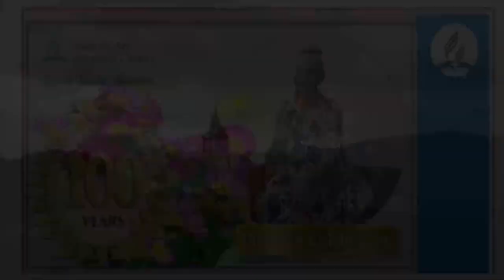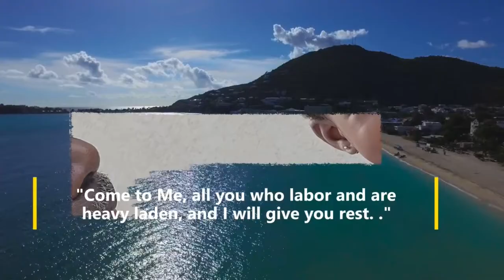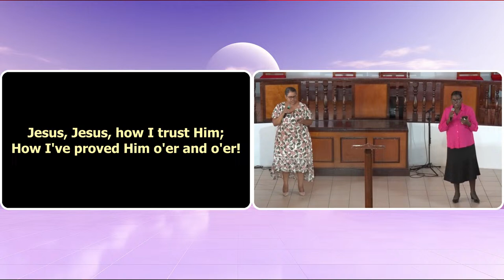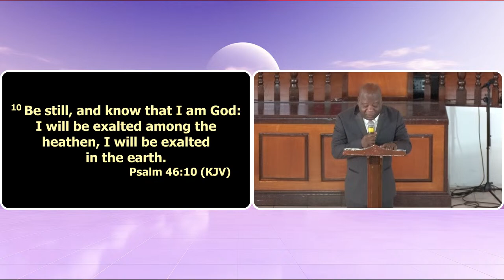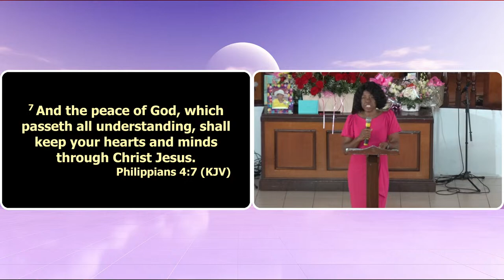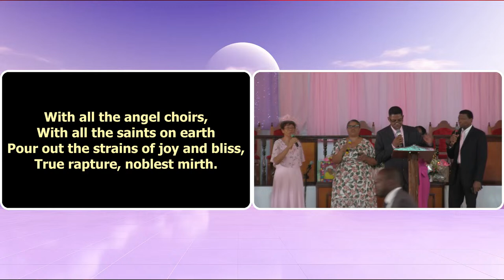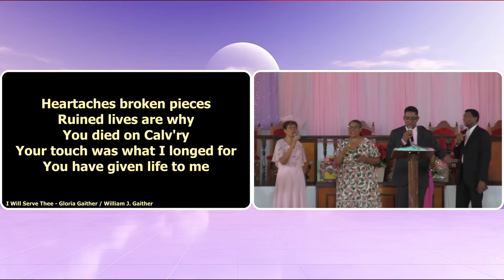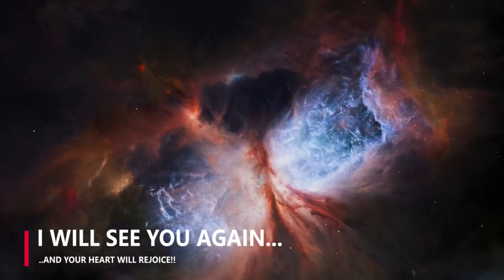Sabbath Worship Celebration || Sis Richardson 100 Birthday || 23rd Mar 2024 || at 9:15am.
Live from PSDA Church, St. Maarten.